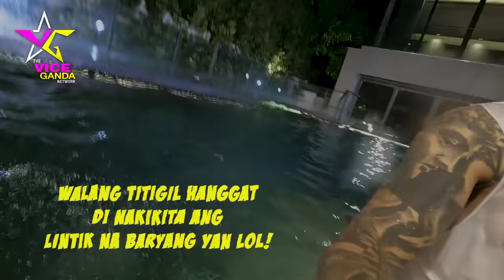Vice, Ion and Ryan Night Swimming | Vice Ganda